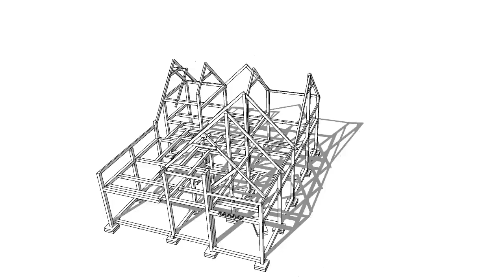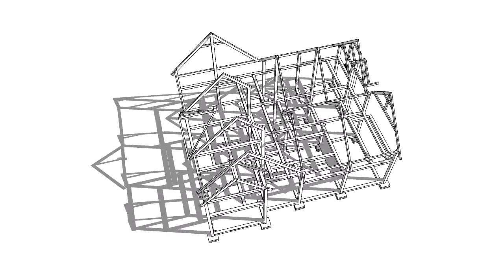Asi se hace techos con caidas aguas y estructura de casa de dos pisos en republica Dominicana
@ArquitectoGratis te invita a ver este VIDEO donde hablaremos de:

Te podemos AYUDAR con tu proyecto?

🚩CIMIENTOS (ZAPATAS)
🚧CIMIENTOS como CONSTRUIR👷‍♂️ y CUANTO CUESTAN🤑, Fácil, bien explicado y con Muchos ARQUI-CONSEJOS!!

🚩COMO HACER LOS CIMIENTOS-BASES-ZAPATAS de CASA 1 a 3 plantas

🚩ARMADO DE ACERO DE REFUERZO EN  COLUMNAS

🚩COLUMNAS Cuanto CUESTAN y Como HACERLAS
❗COLUMNAS👷‍♂️ Cuanto CUESTAN💲💲 y Como HACERLAS❓ para CASAS de 1 a 3 plantas, COMPLETO y fácil🤑👀

🚩COMO HACER LOSA BARATISIMA
🤑Cómo hacer  LOSA ECONÓMICA 🏠 COMO se HACE 🚧 PORQUE es MÁS ECONOMICA y CUANTO CUESTA💲para 2 niveles

🚩Curso COMPLETO de cómo CONSTRUIR TU CASA

🚩🚩🚩MEMBRESIA
Si necesitas ASESORIA PERSONALIZADA sobre tu PROYECTO o CONSTRUCCIÓN te invito a que te hagas MIEMBRO de este CANAL y PLANIFICAR tu obra sin problemas: